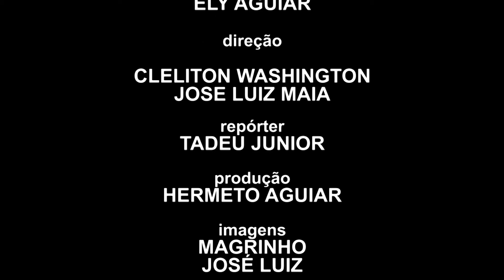A Hora dos Malas - Programa - PILOTO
Apresentador: Ely Aguiar
Direção: Cleliton Washington / José Luiz Maia
Repórter: Tadeu Junior
Produção: Hermeto Aguiar
Imagens: Magrinho / José Luiz
Edição: Magrinho
Produzido por M. Filmes e Rec Vídeo
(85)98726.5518